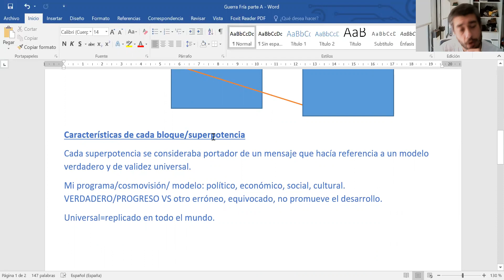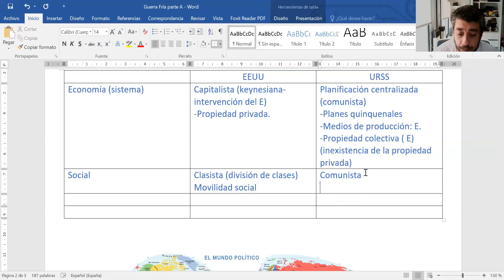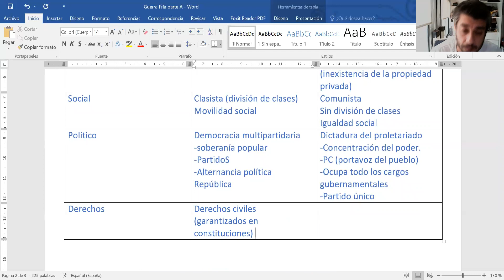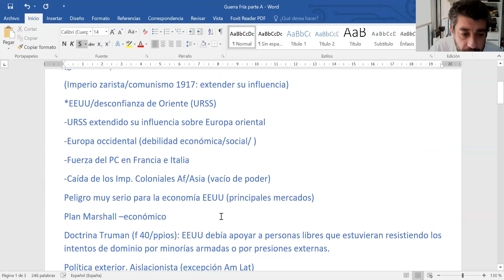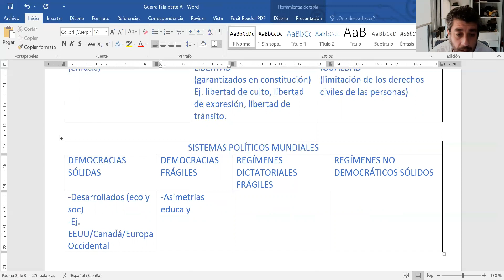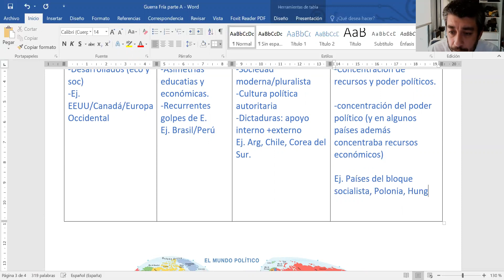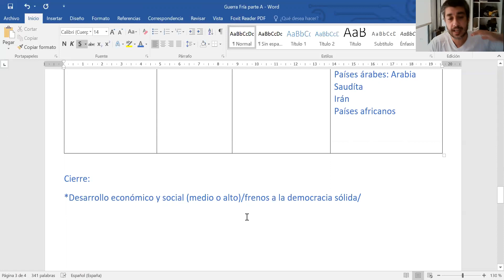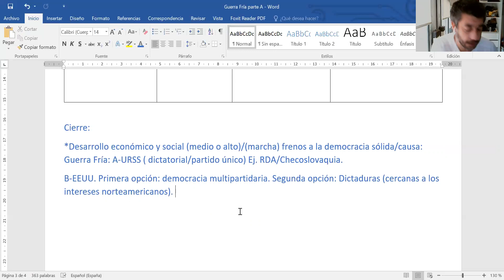5to soc nat Guerra Fría